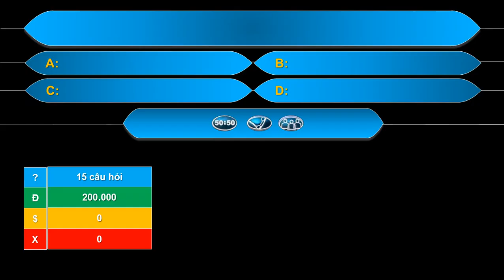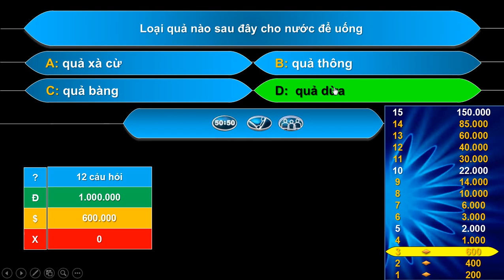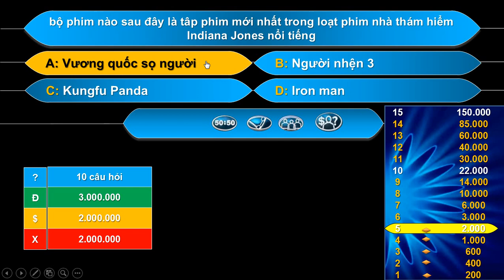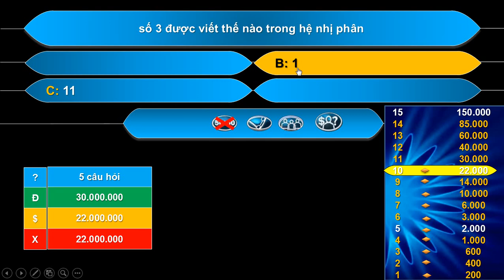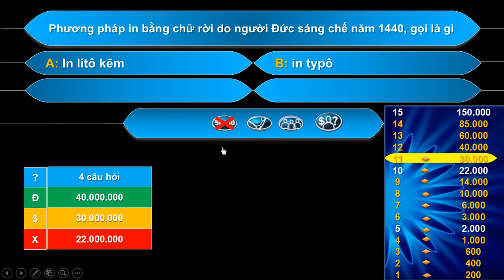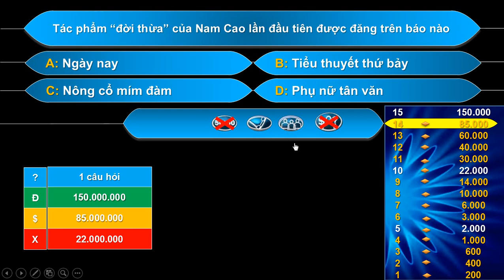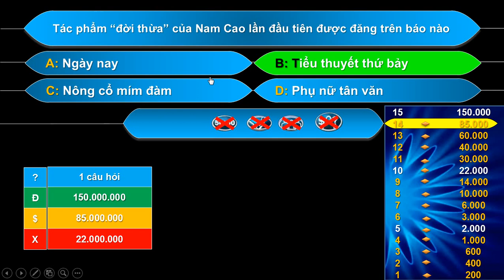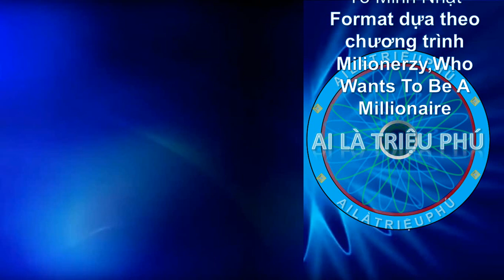Vanh TV|Test và HDSD File Ai là triệu phú PPT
Xin chào mọi người!Vanh đã trở lại rồi đây!Lần này Vanh sẽ chạy thử và hướng dẫn sử dụng file ALTP PPT.Và Vanh xin cảm ơn tới anh Tô Minh Nhật và David Morse đã giúp cho Vanh có một file Ai là triệu phú hay như thế này.Tuy nhiên Vanh sẽ giveaway file ALTP PPT ở video sau được cải thiện hơn nhé!Vanh chúc mọi người có một ngày vui vẻ!